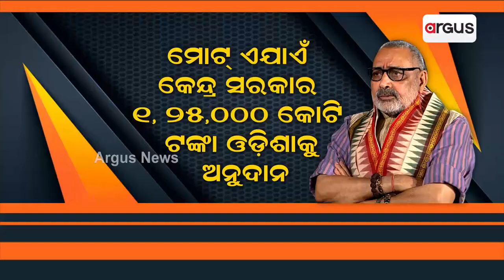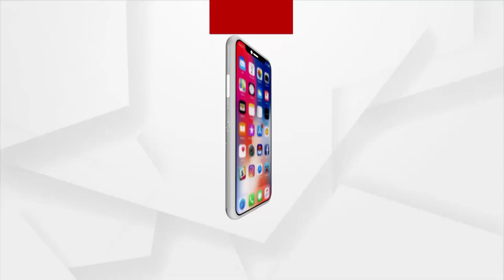Union Minister Giriraj Singh Targets Odisha Government For Non-Distribution Of PMAY Houses